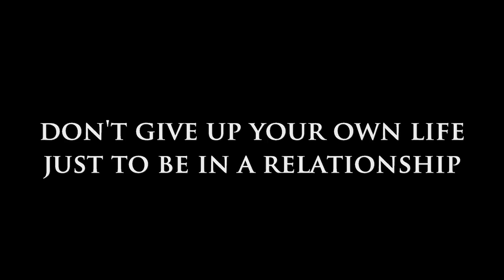Don't Give Up Your Own Life Just to be in a Relationship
Welcome to Dear Sybersue! Today we discuss the topic: Don't Give Up Your Own Life Just to be in a Relationship. I wish I didn't need to discuss this topic because it is something we should all naturally be aware of in our lives. When choosing the person that you want to spend your life with, you need to stay in the form of being your authentic self. Maintaining your personal desires and your independence is what makes you unique. Your partner fell in love with you, not a part-time version of who you are.

Changing who you are to be with someone else and giving in to all of their needs isn't healthy, and it becomes very boring in a relationship. When you are in a place of loving and respecting yourself first, is when you are ready to meet your life partner. Giving up a part of who you are, or expecting someone to come in and make you "feel whole" is not going to be a great partnership for the long haul.

As I have said in many of my videos, your partner should be an extension of who you already are. They are not in your life to save you and be your everything! No one wants that role because it's not a fun place to be. A great relationship consists of equal respect and the main foundation is always balanced.